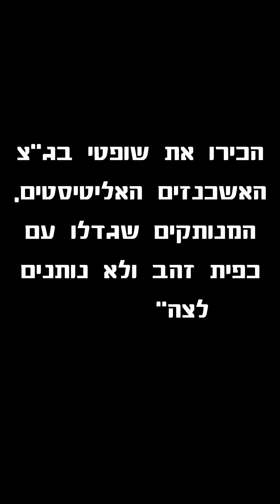בואו נכיר את שופטי בגצ הפריווילגים חלק 1/3 בסדרה